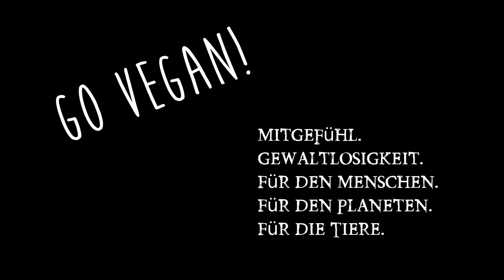Eine Woche roh vegan ❣ Das Rohkost Food Diary ❣ Vegane Rohkost im Alltag ❣ Woche 45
Ich lade Euch wieder ein Inspirationen aus meiner Rohkost Woche zu ziehen! Vegan & Gesund! Food Diary Nr. 46.